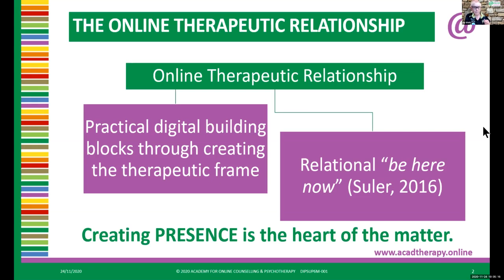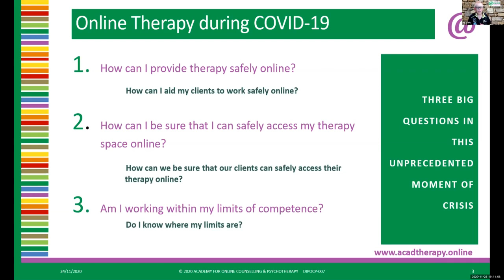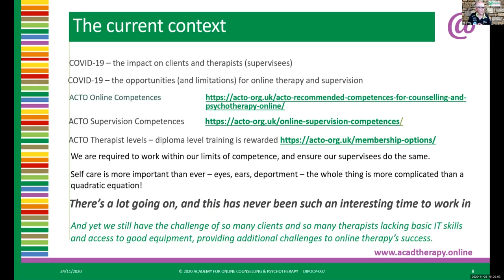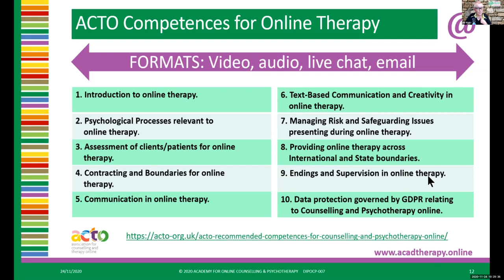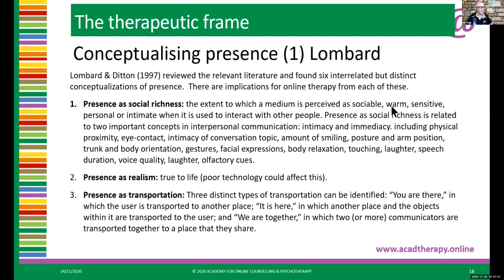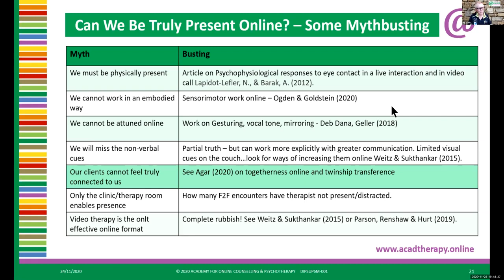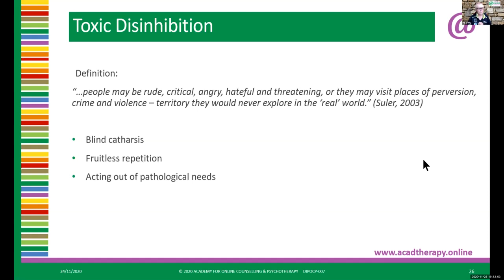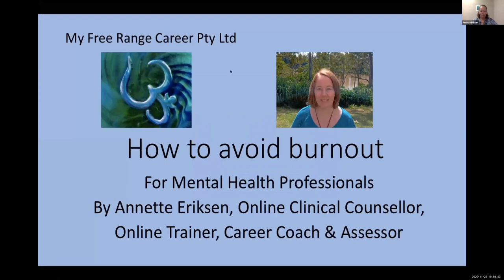Pip Weitz Online Therapeutic Alliance - Vision 4 2020 V.2.0 24 November 2020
Pip presents about therapeutic alliance: Vision 4 2020 presentation